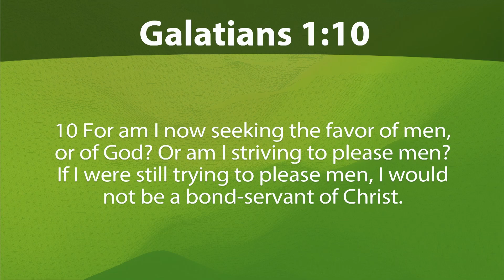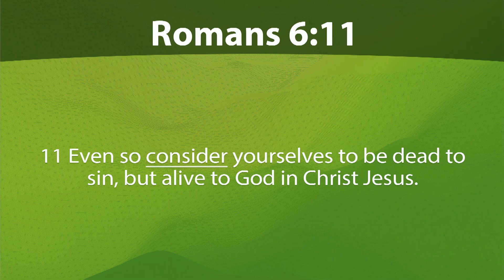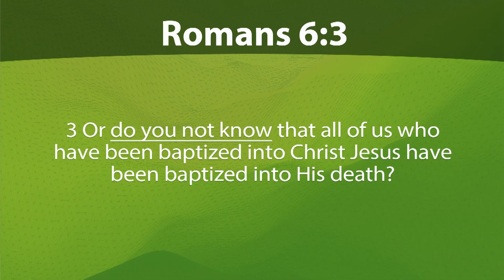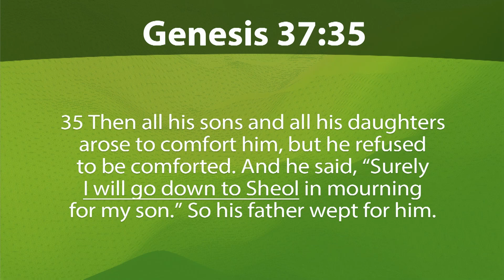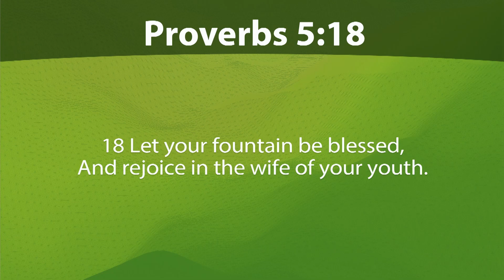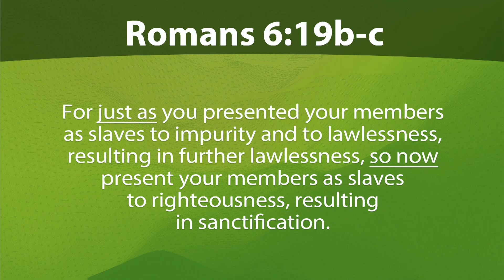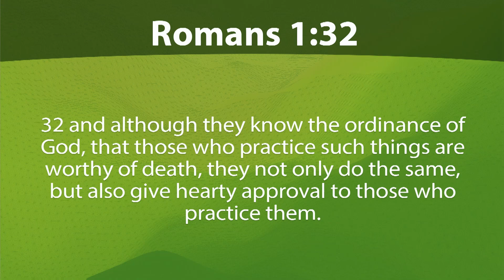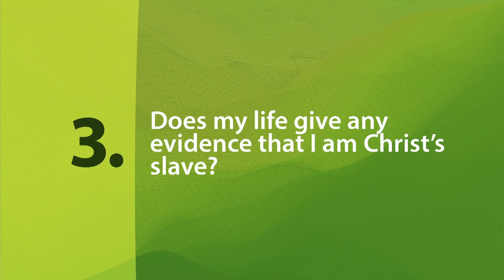A Slavery That Brings Freedom - Romans 6:15-23 - OIC011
At Search the Scriptures we desire to honor God by a correct interpretation and proclamation of scripture. These messages come from the expository teaching of Dr. Carl Broggi, Senior Pastor at Community Bible Church in Beaufort South Carolina.

I hope you like the messages, "like" and share them with your friends on Facebook, Instagram, and Twitter.